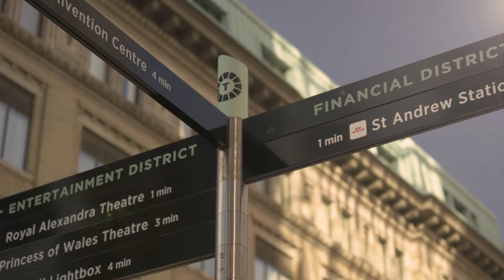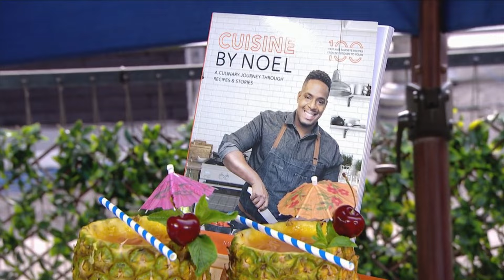Best of CP24 Breakfast for the week of July 19th, 2024